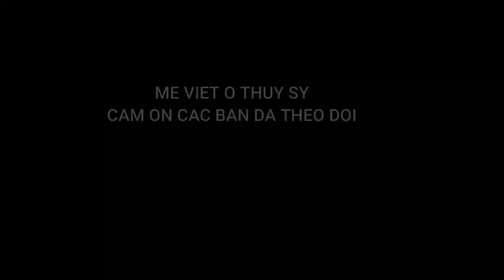tu lam mam dua chuot ngon_ cucumber pickle Vietnamese style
Tu lam mam dua leo ngon tai nha